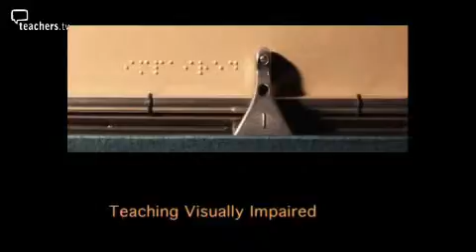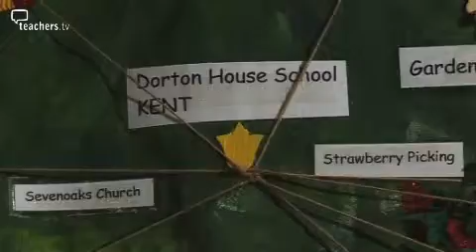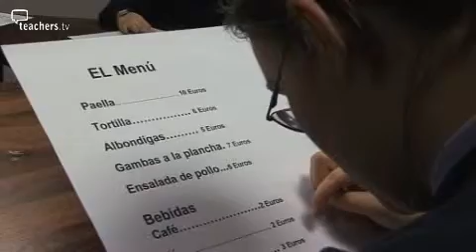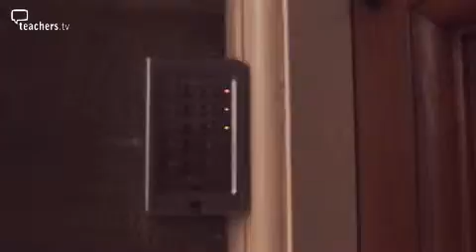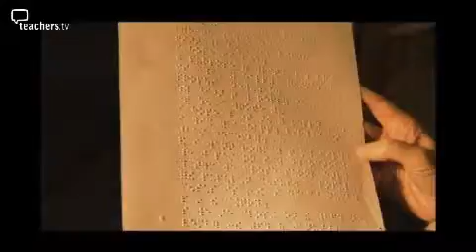Teachers TV: Teaching Visually Impaired Pupils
Dorland House Special School in Kent aims to offer visually impaired pupils a fully-rounded education for key stages 1-4 to prepare them for an independent, confident life when they leave school. This programme explores how they do this. There's a multi-sensory cookery lesson in the nursery, and we follow 8 year-old Samuel as he practices vital mobility skills, there's Archery, and we sit in on a modern languages lesson taught by a visually impaired teacher. The programme also highlights the strong creative arts component coming out of an innovative link with Milton Margai School for the Blind in Sierra Leone, and we talk to three older pupils from Dorland House who are preparing to visit Sierra Leone for the first time. Licensed to CPD College Ltd.